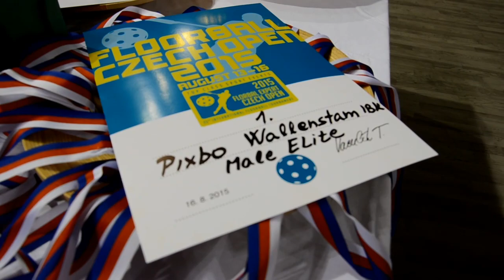Male Elite 2015 Winner: Pixbo Wallenstam IBK (SWE)